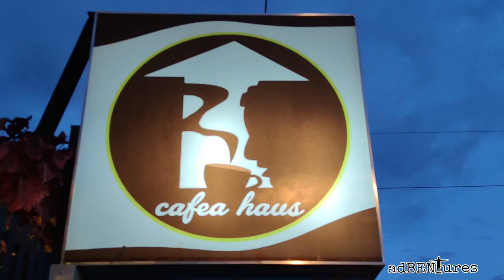Gingoog City's BEST Resto Cafe - CAFEA HAUS | teaser Food Vlog adBENtures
Experience one of the best Resto Café in the City. Great place and a wide variety of excellent food to choose from. Clean place to unwind. The crew are very accommodating. Must visit. Highly recommended. They have delicious food. And that fall-off-the-bone baby back ribs are just divine. Their lasagna is pretty good too. Their squid-ink pasta and cheesy carbonara are to-die-for. Overall, the place is pretty good to just chill and enjoy their extensive menu.